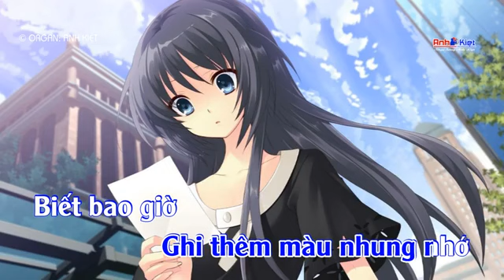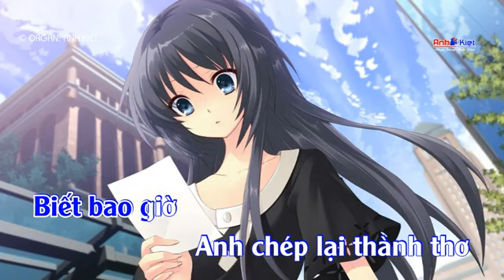KARAOKE LÁ THƯ ĐẦU TIÊN .. TONE NAM .. BEAT CỰC HAY